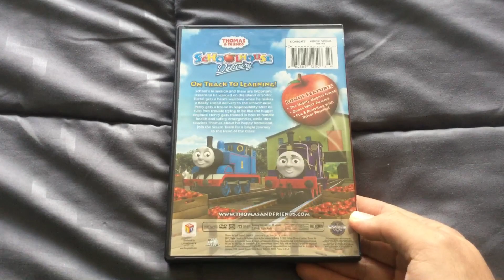Thomas & Friends: Schoolhouse Delivery DVD Overview